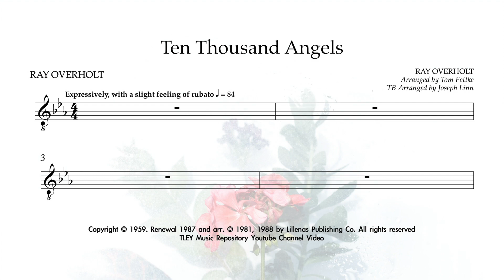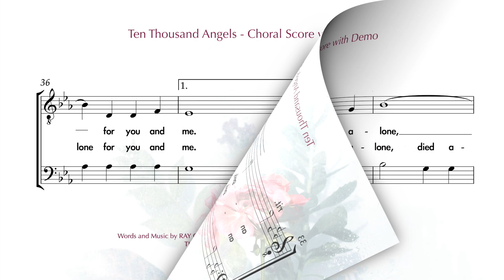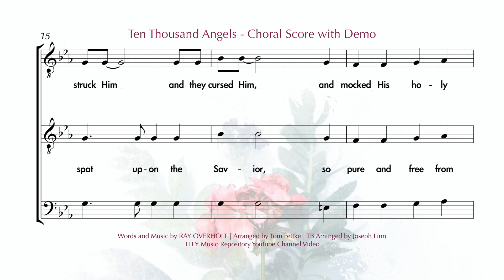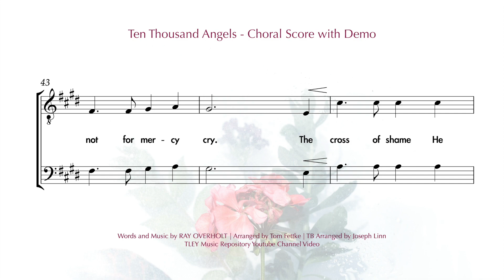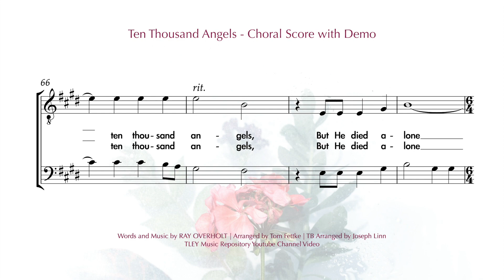Ten Thousand Angels | Choral Score with Demo | Arranged by Joseph Linn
from the Album "Find Us Faithful" by Joseph Linn
22 Arrangements for Male Voices, 11 Two-Part Arrangements, 11 Four-Part Arrangements
Published by Lillenas Publishing Company